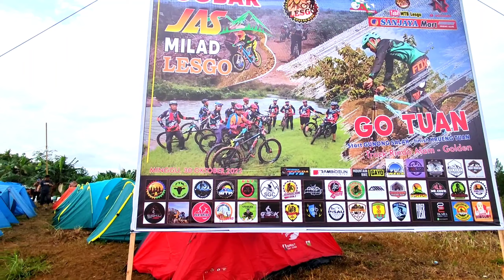panen service di trek resiko konten creator dan mekanik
kadang lucu kalo soal bahas di trek ..
dimana saya main pasti gak bisa di barisan depan..
selalu saja kenak razia🤣🤣
pinjam kunci lah, service lah, bocor ban lah...
inilah resiko sebagai konten creator dan mekanik 😁😁
tapi demi kau dan si buah hati🤣🤣🤣
eit salah.,
demi kawan kawan dan persaudaraan kita harus bantu kawan yg lagi trouble..

next pasti kita akan di bantu juga sama kawan yang lain.. 🤣🤣🤣